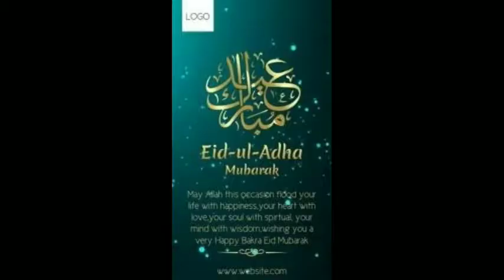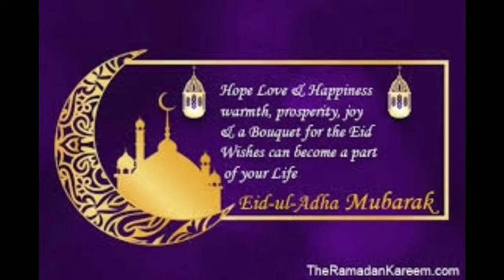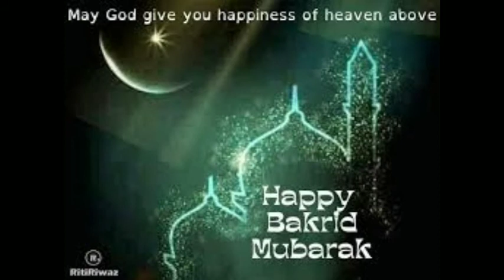nikkis kitchen ki terf sey sab ko eid ul azha kia khusiyan mubarik